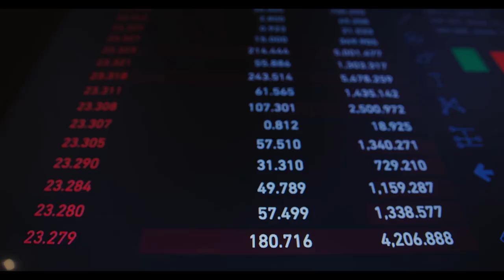Emekli maaşlarına yüzde 20 zam mı yapılacak? İletişim Başkanlığı gerçeği açıkladı